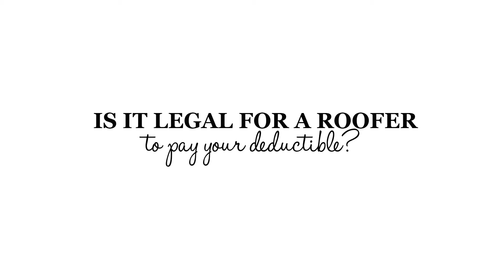Not Paying Insurance Deductible On Roof Job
Central Texas is prone to a lot of hail damage and wind damage. Be on the look out for sketchy roofers! If a roofer offers to pay your deductible, you are NOT getting a good deal. Check out this insurance video tip to learn more about not paying insurance deductible on a roof job.

Roman Agency, Inc.